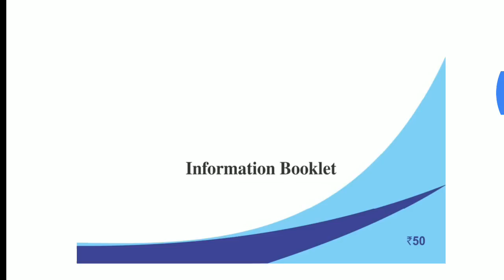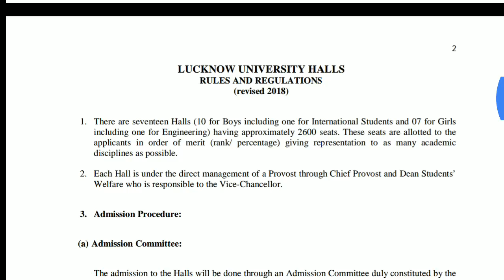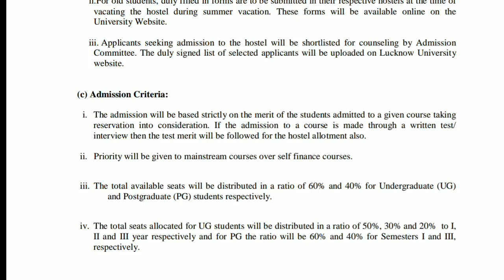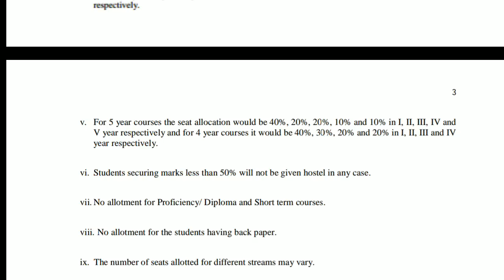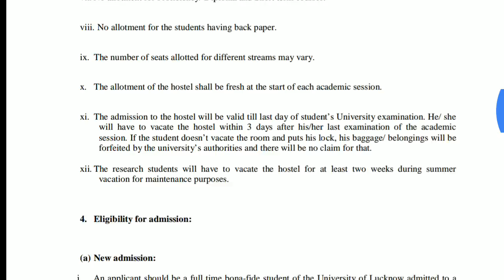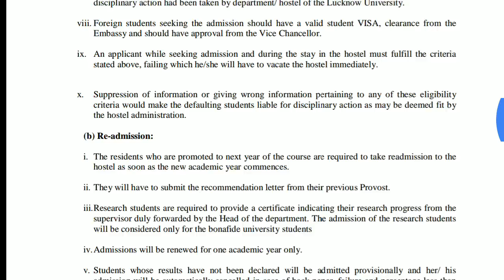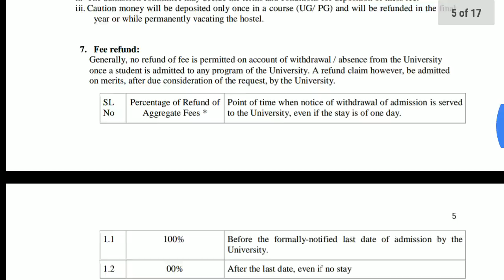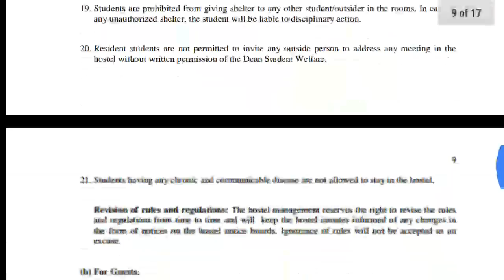Hostels (Girls & Boys) Lucknow University | Total Seats , Fees , Allotment Process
Lucknow University Hostel (Boys & Girls) . Allotment Process of Hostel in Lucknow University . Hostel for Undergraduate & Postgraduate & Allotment Process & Fees Payment .